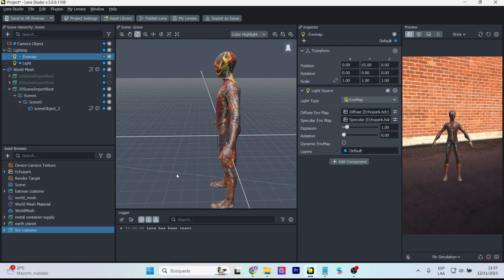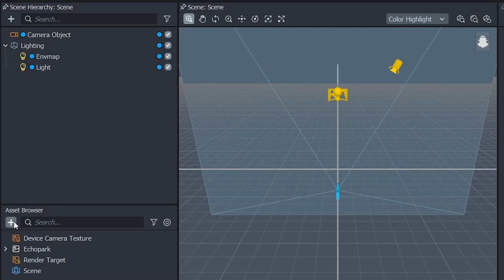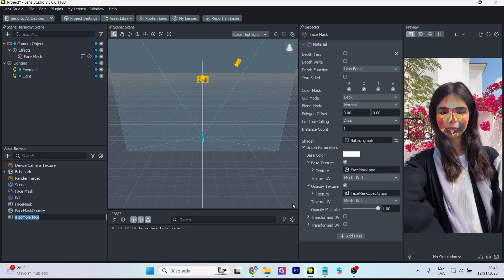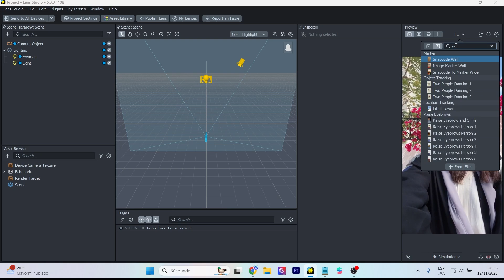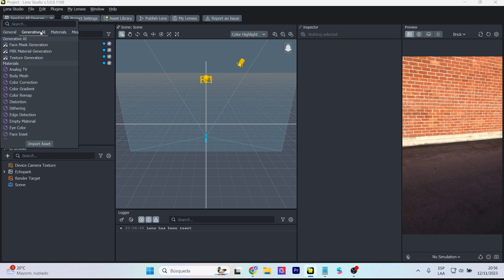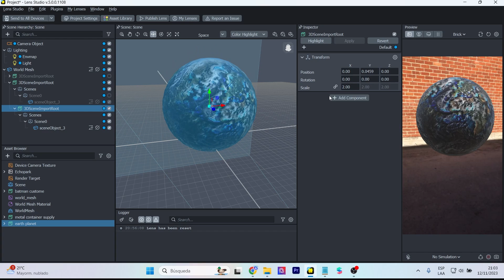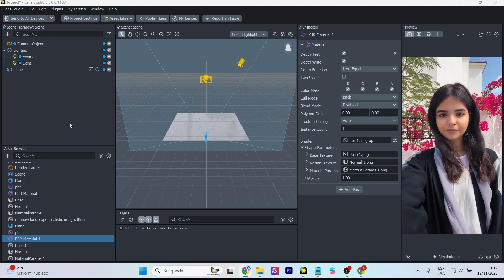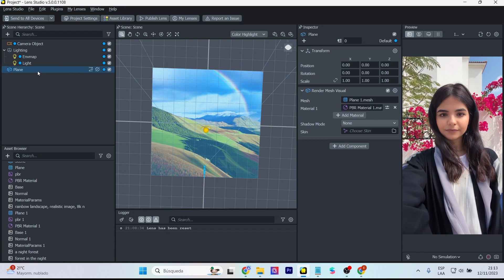Crea realidad aumentada con inteligencia artificial | Lens Studio 5 Snapchat!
La nueva versión de Lens Studio 5 nos trae varias herramientas de inteligencia artificial para crear realidad aumentada de manera rápida y efectiva. Descubre como crear filtro de snapchat
The new version of Lens Studio 5 brings us several artificial intelligence tools to create augmented reality quickly and effectively. Discover how to create snapchat filter.

Mi VR / AR software y hardware:
⚡ Oculus Quest
⚡ Aryzon
⚡ Zapbox
⚡ Merge Cube